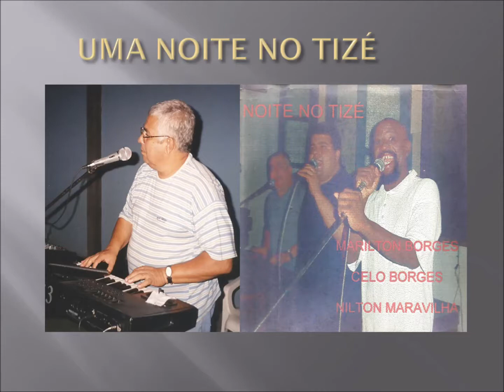Se - Nilton Maravilha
Compositor - Djavan

Intérprete: Nilton Maravilha

Teclado: Marilton Borges

Música integrante do CD - Uma noite no Tizé em Guarapari